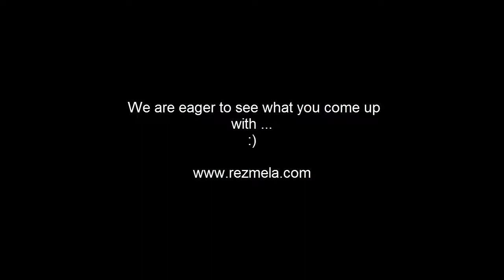How to make a machinima using RezMela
This clip describes the process of creating a scene for a machinima using RezMela. We start by looking at what library of objects are currently available, and then try to build a story around it.